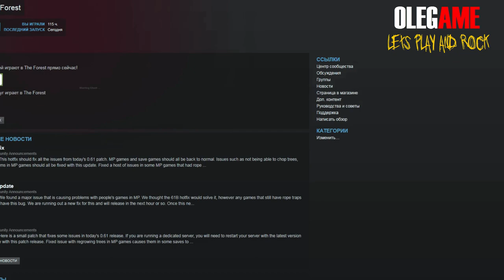#2 The Forest "Баги, Приколы, Фейлы"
Игра посвящена выживанию на обитаемом острове: игровой персонаж, попавший на остров в результате авиакатастрофы, должен находить себе пищу и кров, а также обороняться от пугающих туземцев-каннибалов. Разработчики поставили перед собой задачу сделать необычную игру, не похожую на другие игры в жанре survival horror, такие, как Resident Evil и Silent Hill, и вместо этого вдохновлялись такими фильмами, как «Ад каннибалов» и «Спуск», а также компьютерной игрой Minecraft. Каннибалы, противники игрового персонажа, не являются бездумными «зомби» — это племя, занятое собственным выживанием и претендующее на те же самые ресурсы, что и игрок. Днем игрок может пробираться в пещеры, где обитают эти ночные существа, и убивать их во сне, вплоть до полного уничтожения племени — эта идея была заимствована разработчиками из книги Ричарда Мэтисона «Я — легенда». Чем глубже игрок спускается в пещеры, тем более страшные и опасные враги ему противостоят

Помощь в развитии канала (покупка игр, железа, продвижение канала). Даже небольшие пожертвования будут очень ценны.

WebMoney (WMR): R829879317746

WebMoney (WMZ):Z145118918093